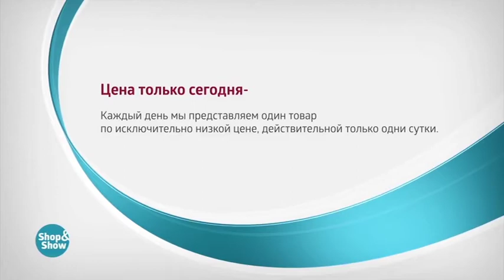CR 20180524 07 15 004928954 Платье Нежная Нимфа 2499р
Обзор на товар Платье Нежная Нимфа